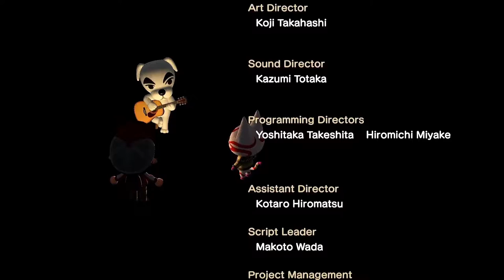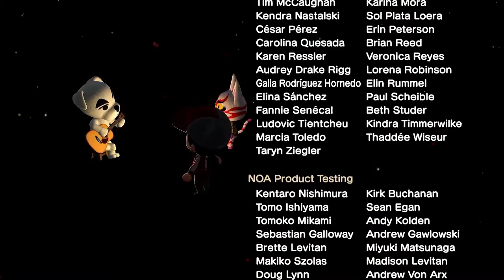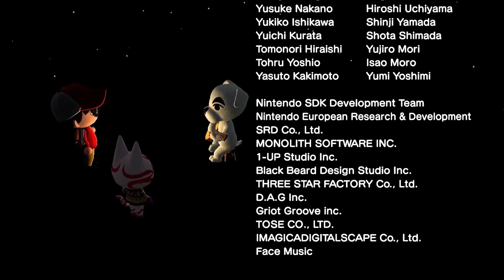Hypno KK - KK Live Video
The live performance of the song Hypno KK with video.